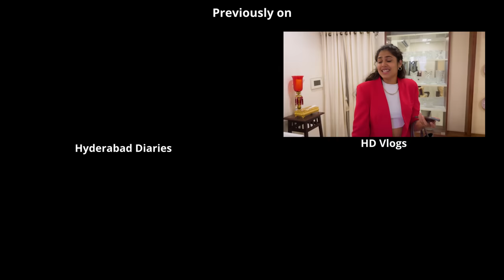PATI PATNI KI ROAD TRIP